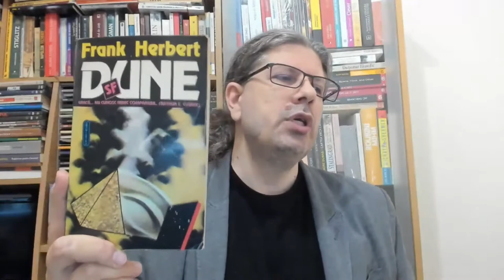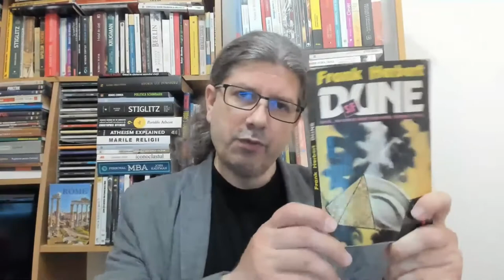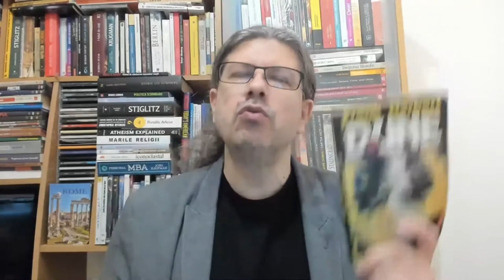De la jihadul butlerian din 'Dune' și cel islamic, la jihadul nuclear ortodox al Rusiei lui Putin!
Amenințările cu atac nuclear din partea Rusiei trebuie luate în serios dar fără a ne lăsa intimidați!

Acest clip este o secvență din LIVE-ul de vineri, 29 aprilie, pe care îl puteți urmări integral aici:

Vă puteți înscrie la cursul pe teme politice beneficiind de oferta promoțională aici:
Cursul "Cum să devii un politician (şi mai) bun!" - oferta promoţională promoţională va expira în curând